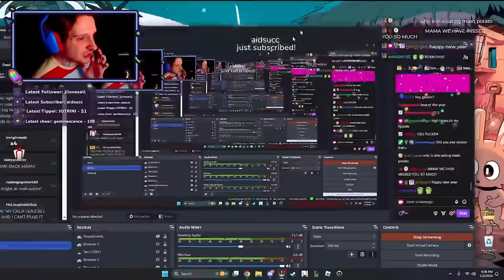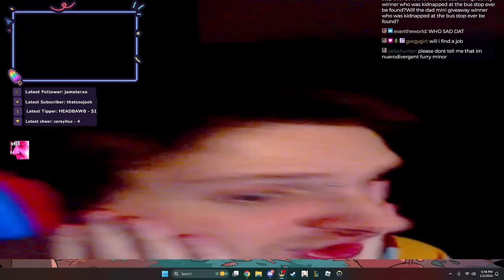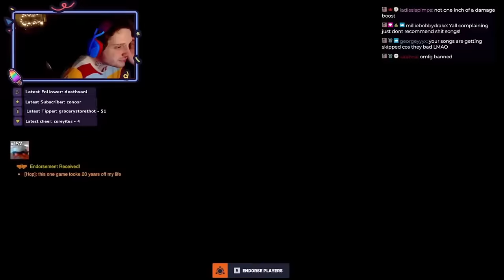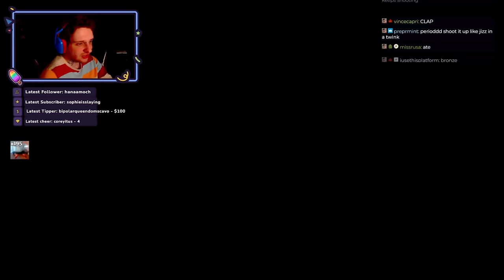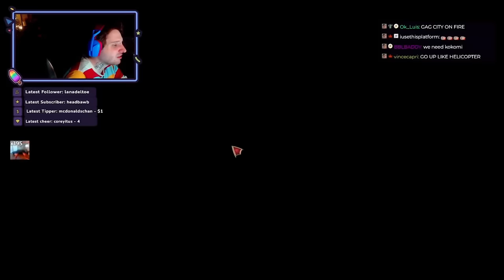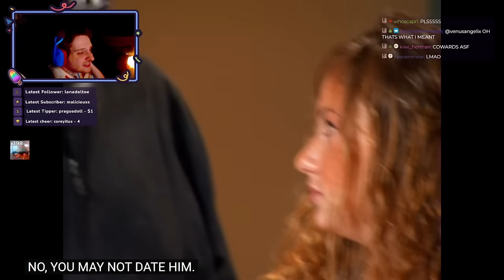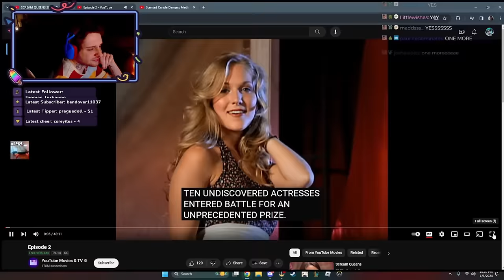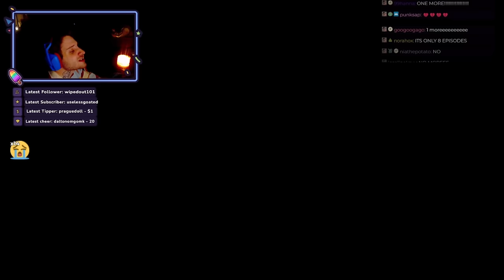(04/01/24) Donna Cartwheels - NickDominates livestream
This was streamed last Jan 04
00:00:00 - Just Chatting
00:51:03 - Overwatch
01:45:19 - Bayonetta (Part 2)
03:15:23 - Scream Queens
𝗡𝗢𝗧𝗘: 𝗧𝗵𝗲 𝘀𝘁𝗿𝗲𝗮𝗺 𝘁𝗶𝗺𝗲𝘀 𝗮𝗿𝗲 𝗶𝗻 𝗘𝘂𝗿𝗼𝗽𝗲𝗮𝗻 𝘁𝗶𝗺𝗲. 𝗦𝗼, 𝗶𝗳 𝘆𝗼𝘂 𝗹𝗶𝘃𝗲 𝗶𝗻 𝗡𝗔, 𝗗𝗲𝗰𝗲𝗺𝗯𝗲𝗿 𝟭 (𝗘𝘂𝗿𝗼𝗽𝗲) = 𝗡𝗼𝘃𝗲𝗺𝗯𝗲𝗿 𝟯𝟬 (𝗡𝗔)